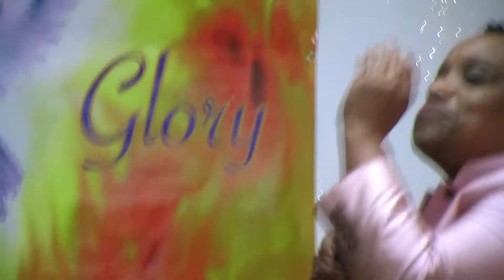ABOUT TOWN MEDIA BROADCASTING STATION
HEATHER SHOCKLEY AT THE LATTER GLORY MINISTRY   PASTOR SELENA BYRD  BISHOP SAMUEL BYRD